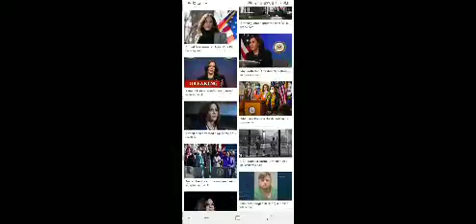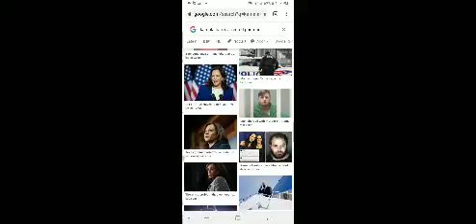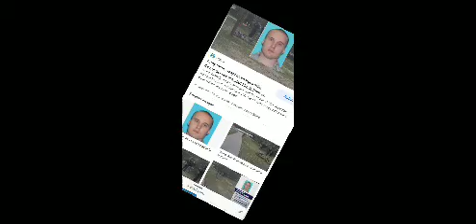KAMALA HARIS ARRESTED SAN ANTONIO GUNMAN'S IMAGES ARE UP TO (3) AFTER 2 WEEKS.